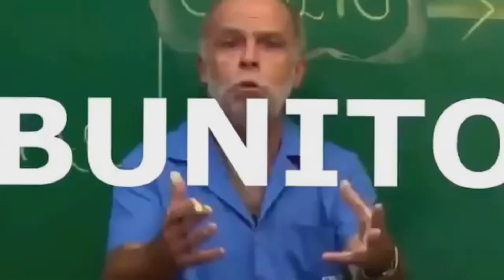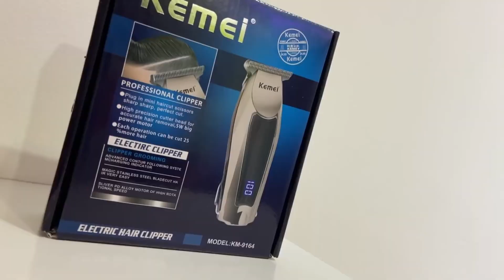TOP 10 MÁQUINAS DE ACABAMENTO 2021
Hoje trago o TOP 10 melhores maquinas de acabamento de 2021!
Vou listar todas elas falando os pró e contras de cada uma das maquinas!

Lista completa com os links de compra:

1:
 👇 Mega ZERO👇

2:
👇KEMEI 5027👇

3:
👇 Wmark NG 201👇

Vídeo Review Completo:
(DISPONIVEL EM BREVE)

4:
👇 KEMEI i32👇

5:
👇KEMEI 1948 SILVER👇

6:
👇 KEMEI 9164👇

7:
👇 KEMEI 1951👇

8:
👇 KEMEI NG 202👇

9:
👇 KEMEI 9370👇

Voce tem algumas dessas maquinas de acabamento? Coloca nos comentarios!
Realmente o ano de 2021 foi um ano INCRIVEL em questão de lançamentos de maquina de acabamento, tivemos muitos modelos no canal, com varias alternativas de maquinas boas e baratas, com otimo custo beneficio.